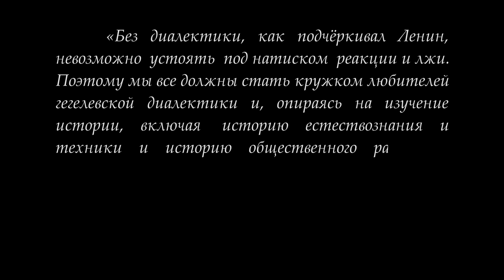Кружок диалектики (2016-2017) - 07. «Переход противоречия в основание».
На занятии Кружка любителей гегелевской диалектики 14.02.17 под руководством доктора философских наук М.В.Попова рассматривался переход противоречия в основание.